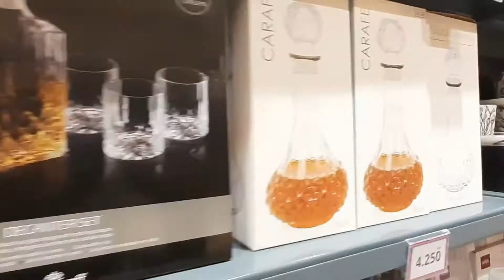one of the stores I have opened.. skc simply kitchen